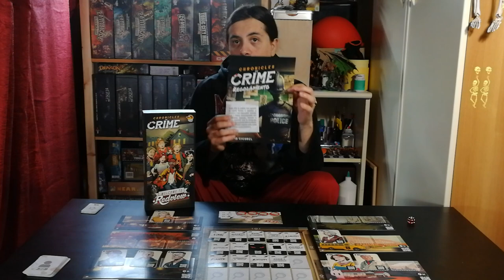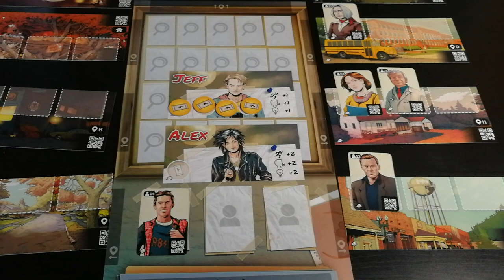Chronicles Of Crime: Welcome To Redview - Cosa ne penso?